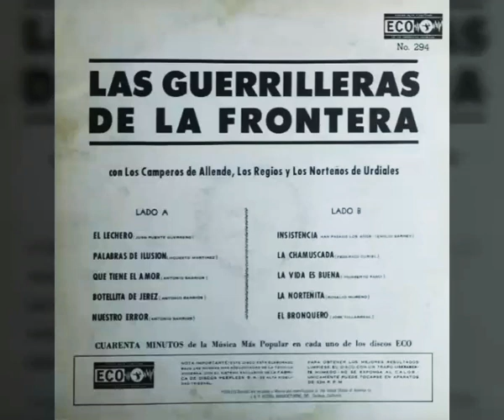NUESTRO ERROR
LAS GUERRILLERAS DE LA FRONTERA